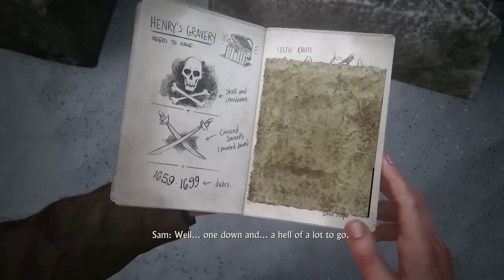Uncharted 4: A Thief's End (PS4) | Gameplay Walkthrough | Part 7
SYNOPSIS :

Three years after the events of Uncharted 3: Drake's Deception, Nathan "Nate" Drake, now retired as a fortune hunter, has settled into a normal life with his wife Elena Fisher. His world is then turned upside down when his older brother Sam, long believed to be dead, suddenly reappears seeking Drake's help. Along with Victor "Sully" Sullivan, they embark on a race against time, across the globe, from the snow-capped peaks of Scotland to the island nation of Madagascar, in pursuit of a conspiracy behind Libertalia, a long lost pirate colony, and its fabled pooled pirate treasure. Nate must also contend with rival treasure hunter Rafe Adler, who has hired mercenary Nadine Ross, and her private military corporation, Shoreline to help him locate Libertalia. Naughty Dog outlined the game's plot as "his greatest adventure yet and will test his physical limits, his resolve, and ultimately, what he's willing to sacrifice to save the ones he loves".